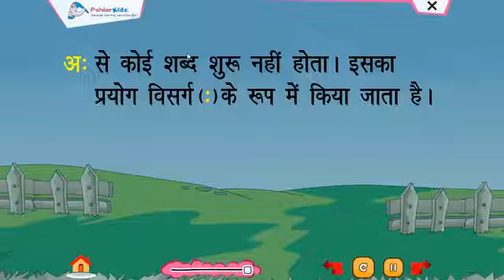अ से अः तक वर्णमाला